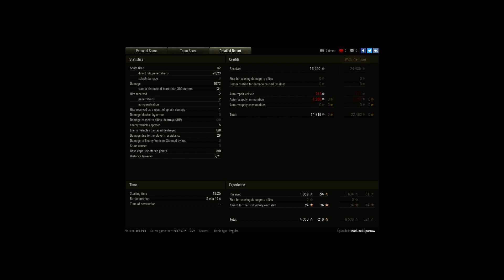Cruiser_Mk_IV mastery badge, top gun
Player: MadJackSparrow